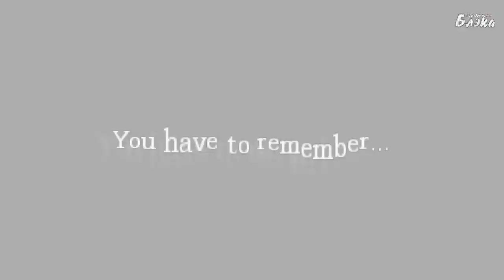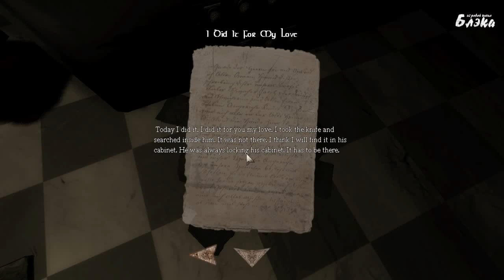Amnesia White Night Серия 5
Прохождение игры Amnesia White Night